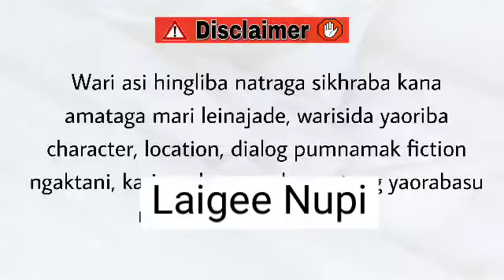Laigee Nupi (14)/ Eina toubana eina fangi haibaduni.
Laigee Nupi

Chapter 14

Author - Bidyaluxmi Huirem

Narrator and Video Editor - Arun Shamurai